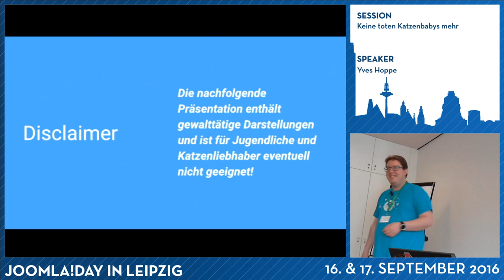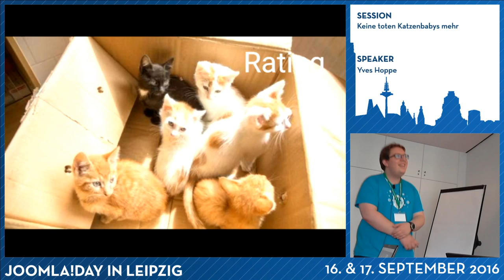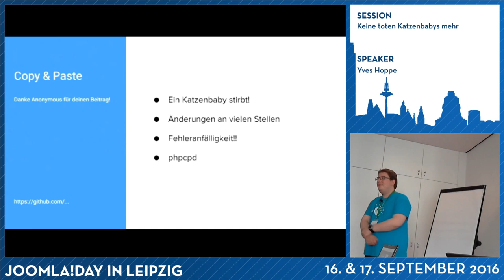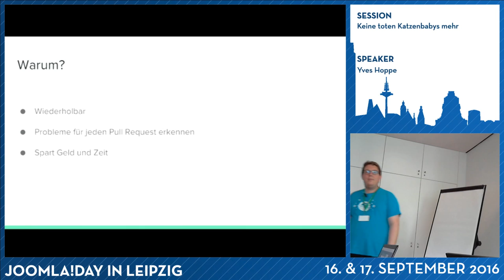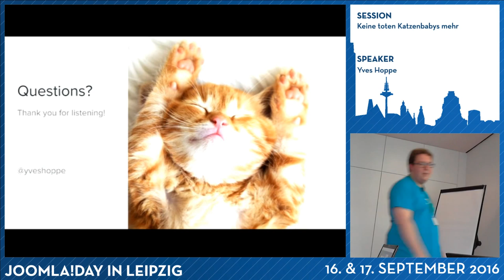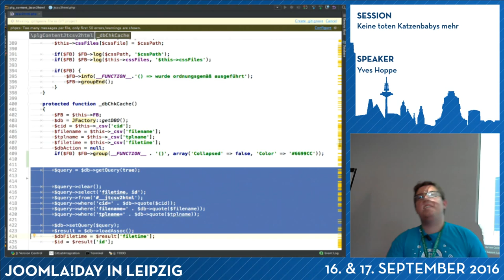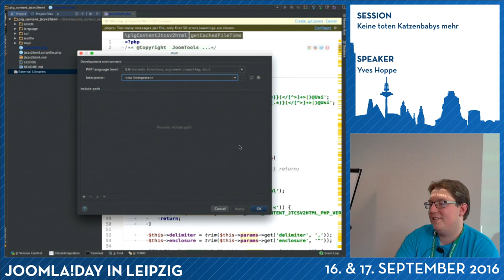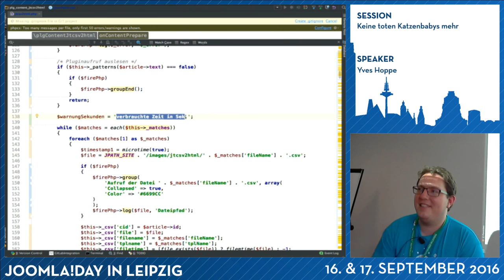JD16DE - Keine toten Katzenbabys mehr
Von Yves Hoppe

Clean Code - Ein Überblick!

Wir haben es alle schon getan, denn auch schlechter Code kann funktionieren. In vielen Projekten fehlt die Zeit oder auch die Lust professionell und ordentlich zu arbeiten.

Aber wenn der Code nicht sauber, strukturiert und den Prinzipien des Software-Designs folgt steigt die technische Schuld mit der Zeit immer weiter an und selbst kleinste Änderungen werden zur Qual!

Wie können wir unseren Code so schreiben das er wiederverwendbar, wartungsfreundlich und testbar ist? Welchen Paradigmen sollten wir folgen.

Themenübersicht:

* Planung / Entwurf (Ja das gibt es wirklich!)
* Entwicklungsschemen (TDD / BDD)
* Architektur
* Wertesystem CCD
* KISS, DRY, SRP, SoC, SLA, ISp
* IoC, DI
* Testing und CI